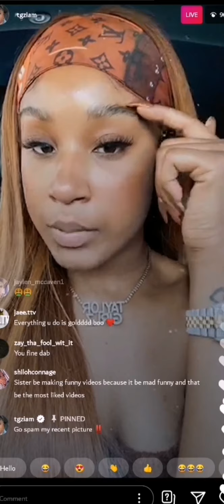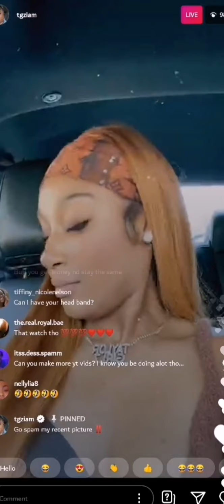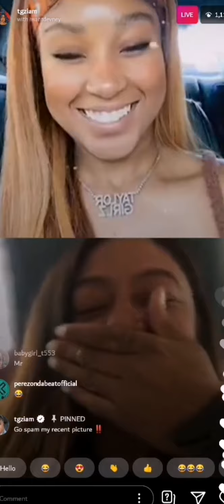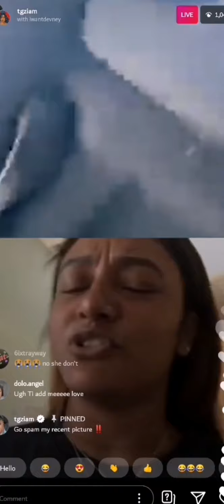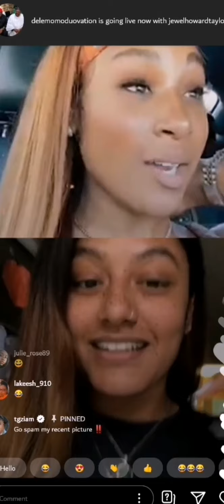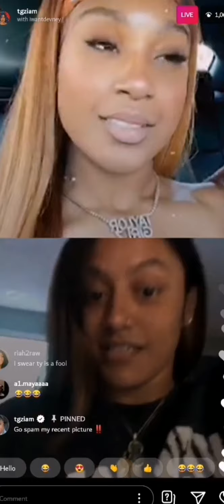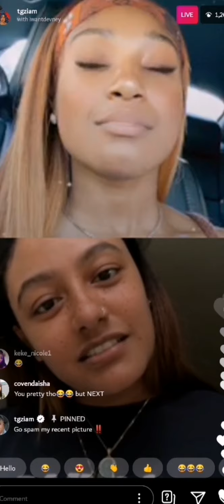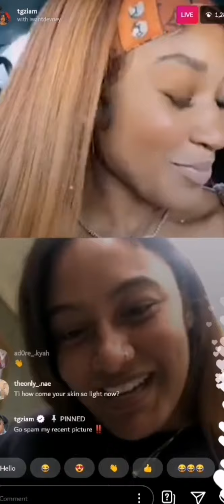TGZIAM GO LIVE ON INSTAGRAM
Thanks for watching please don't forget to subcribe for more celebrities life channel and also turn on your notification bell icon so that you can be notified each time we drop a new video